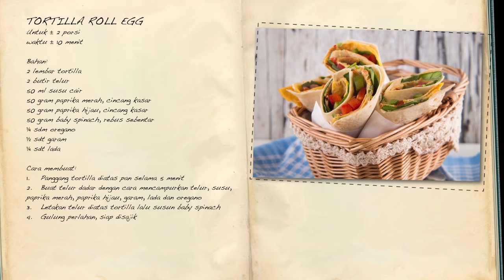Tortilla Roll Egg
Sarapan mudah dan cepat dalam waktu kurang dari 15 menit bukan hal yang mustahil. Resep Tortilla Roll Egg ini lengkap nutrisi dari mulai protein hewani hingga serat dari sayuran dan dibuat dalam waktu 10 menit. Dapat divariasikan dengan taburan keju parut untuk rasa yang lebih gurih dan creamy.

Akreditasi foto & video:
Fotografer: Audi santoso
Videografer: Stefanus Toba Manurung
Video editor: Daniel Ferryansyah
Resep & food stylist: Tim Selera Nusantara
Piranti saji: koleksi pribadi